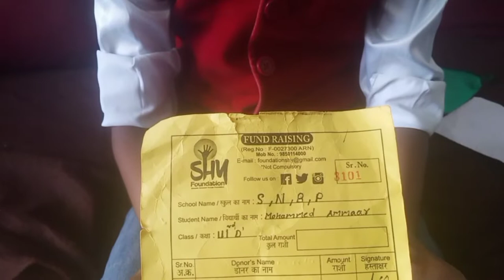mysore mutton ka saalan.... aur kofte mei jhatpat burger banaliya....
Mysore wala mutton saalan#
how to make mutton curry#
Mysore mutton saalan#
ammaar familyy vlog#